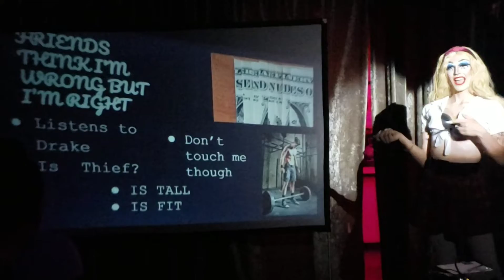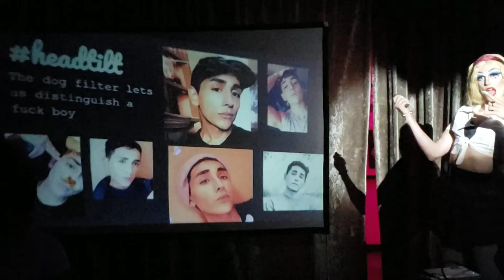Brooke Back Mountain IBT'S Drag Race S6E5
IBT'S Drag Race Season 6 Episode 5
Make Us LOL